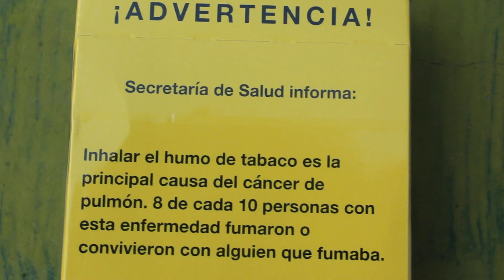No tires tu colilla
Hacemos un llamado a la concientización del efecto nocivo de esta sustancia, su contaminación en nuestro entorno y recordar que siempre es un buen momento para comenzar una